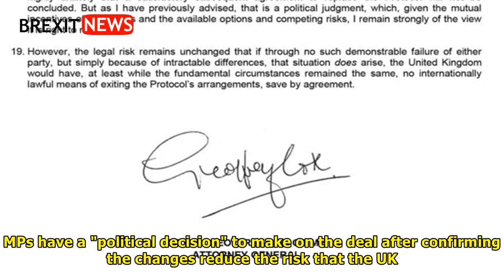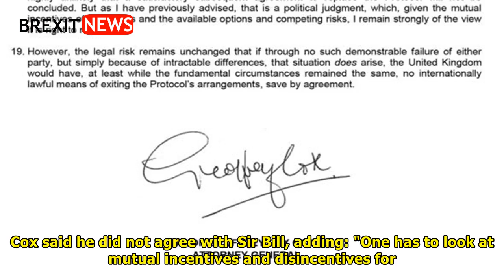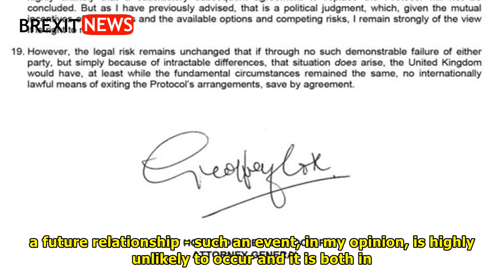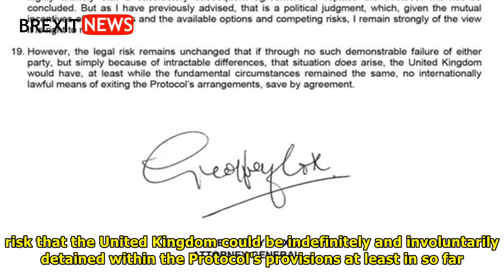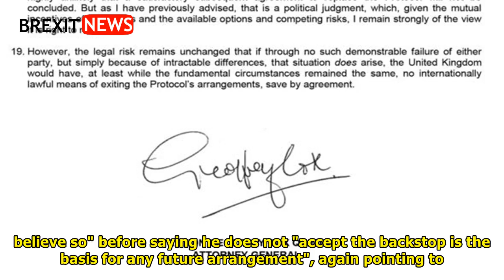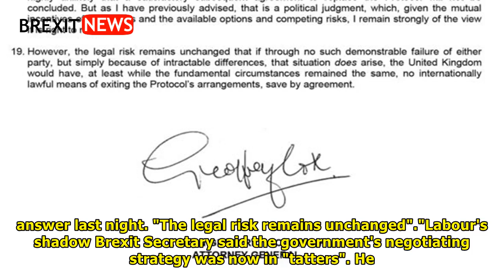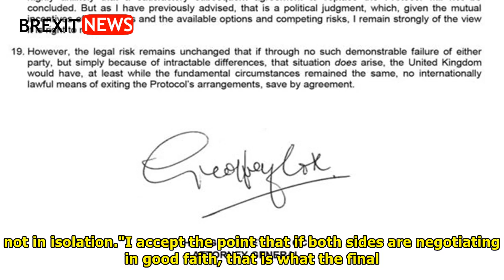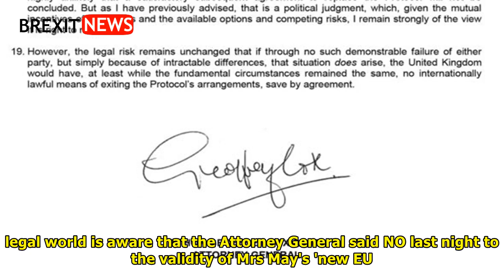BREXIT CHAOS: How Geoffrey Cox delivered a HAMMER BLOW and toppled May's plan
He insisted the "entire continent of Europe" will be allowed to move on if MPs back Theresa May's Brexit deal. The Attorney General faced Eurosceptic opposition as he made a last-ditch plea in the Commons while answering questions about his legal advice on the effect of changes secured by the Prime Minister. Mr Cox, the Government's chief legal adviser, said MPs have a "political decision" to make on the deal after confirming the changes reduce the risk that the UK could be trapped in the Northern Ireland backstop - although this outcome has not been entirely removed. Speaking in the Commons, he said: "The question now is, do we assume responsibilities as a House and allow not only this country - yearning as it is - for us to move on, but the entire continent of Europe."To do that, the time has come now to  for this deal."His rallying cry came after Mr Cox said the Prime Minister's revised divorce deal with the EU had not given Britain legal means of exiting the so-called backstop arra...